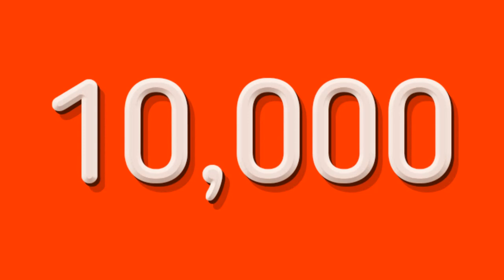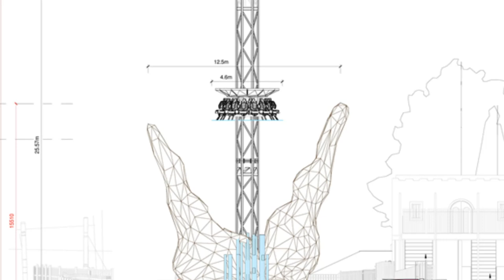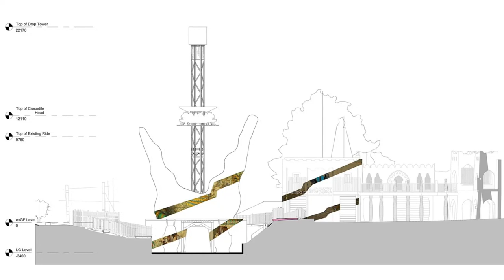Could the Name Of the New Drop Tower For 2021 At Chessington World Of Adventures Be Croc Drop?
On this episode of Theme Park Newsroom, I'll be sharing news on a trademark for Chessington World Of Adventures Resort's new drop tower for 2021, replacing the iconic Rameses Revenge. I'll also share the latest construction as well as my thoughts on the project and also the name that had been reportedly trademarked.

Intro: 0:23
Latest Construction Updates: 2:42
Trademark Name Filing: 3:27
My Thoughts: 3:37
Outro: 8:56